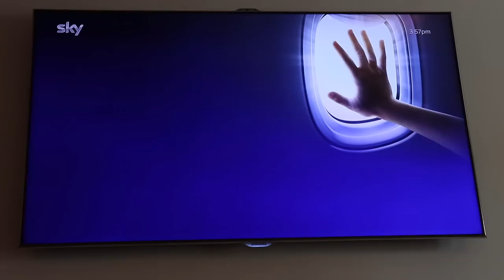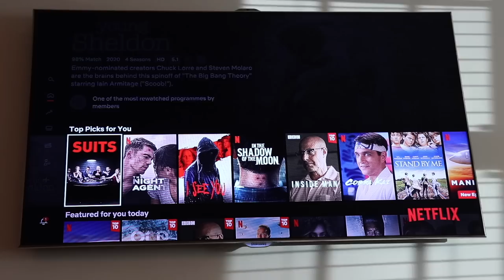GETTING THE GARDEN SUMMER READY! | James moans A LOT! | ad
ad - did you know Netflix now comes included with the basic Sky TV package at no extra cost? It's so simple having all our favourite shows and films all under one subscription.

Join our favourite couple as they tackle the one thing we all dread; getting the garden summer ready! While you may think that you've heard James moan about every single thing possible, you haven't heard him moan about having to tidy the garden! This is a whole new level guys!
Clair is tasked with fulfilling the duty of chief jet washer, which apparently is a very well paid job these days!. though not for her!

A little catch up on the famous orange sofa to end the day and just like that, we've had our weekly fill of Buckley :)